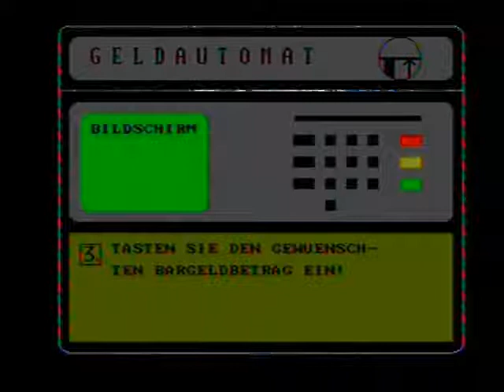action--was to my honour! '